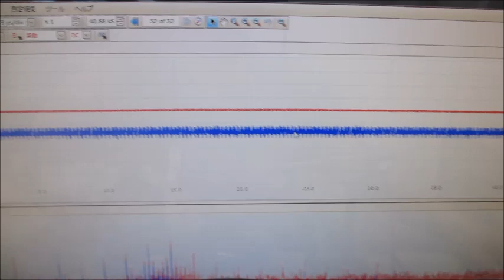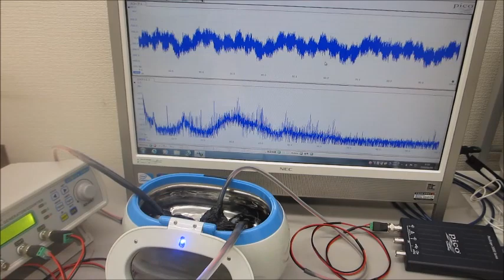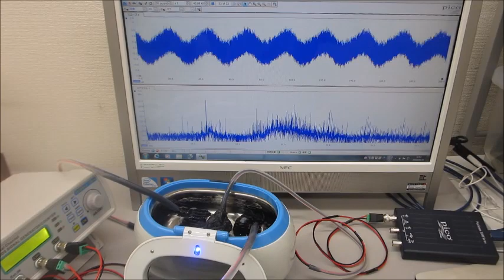超音波システム（音圧測定解析、発振制御）を利用した実験